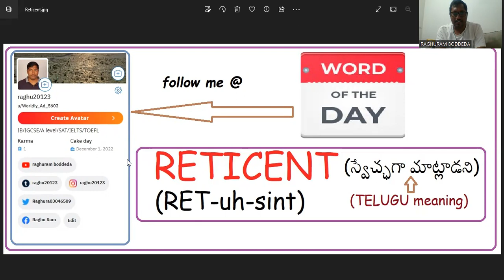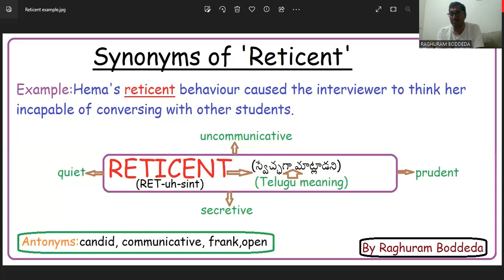Word of the "Reticent"- SAT/TOEFL/IELTS/IB/IGCSE/A level Exams